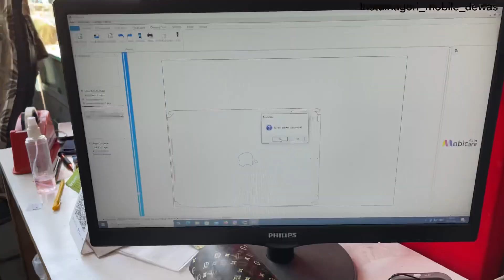ipad 8th generation 2020 skin wrap full body cover | Ipad 8 generation back protector | apple ipad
How to apply back skin in apple ipad 8th generation 2020 model

1. Apple ipad 8th generation accessories back cover tempered glass protector
2. Apple ipad 8th generation 2020 premium diary cover
3. Ipad back leather cases
4. Apple ipad 8 generation 2020 cover glass
5. Ipad 10 ipad 9 ipad 7 apple ipad old second
6. Ipad skins wrap best quality
7. Ipad 8th generation 2020 Hindi English Tamil Telugu Malayalam Kannada Bengali Indian